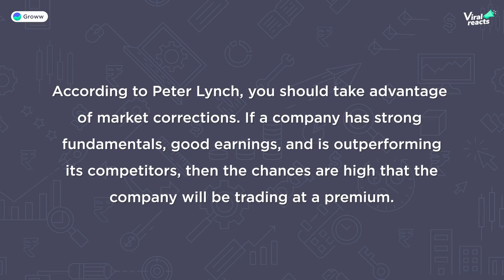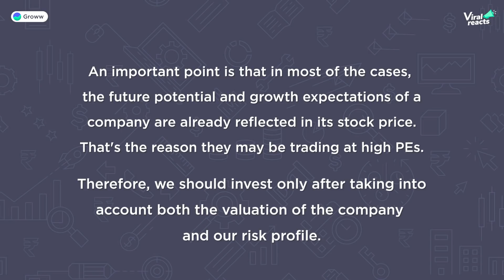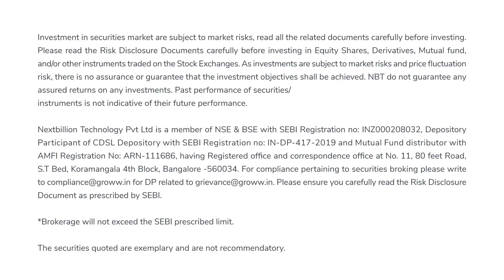How to invest in high PE stocks - Peter Lynch | How to invest in stocks for beginners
In this viral reacts to one of the interviews of Peter Lynch, we presented the learnings and insights from the video.

00:00 Introduction
01:05 Clip 1
02:16 Clip 2
05:12 Clip 3
06:13 Clip 4
07:05 Conclusion